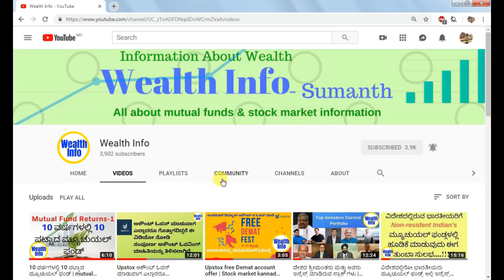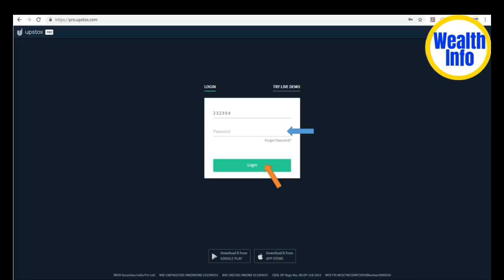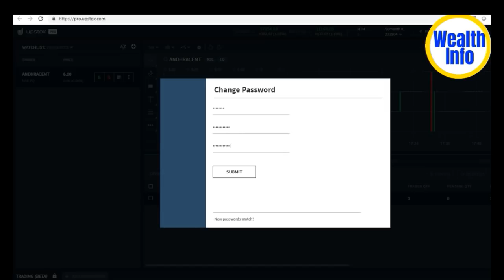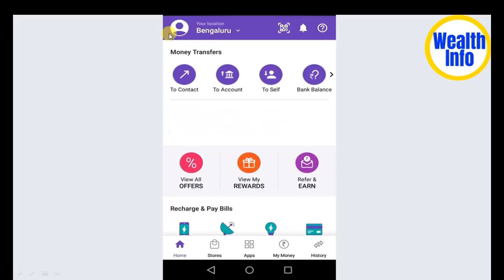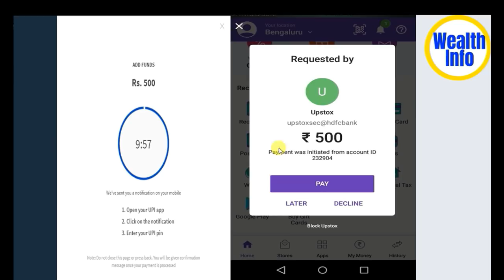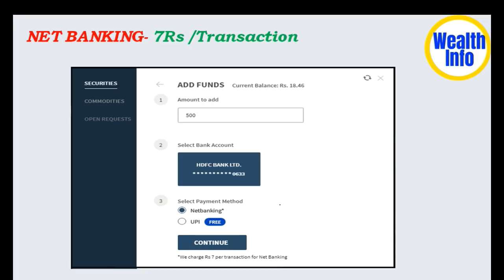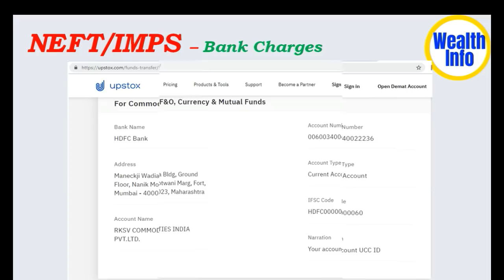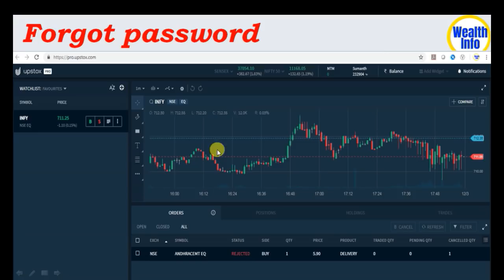upstox intruduction in kannada | upstox first time login | upstox upi payment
upstox intruduction in kannada & first time login | upstox upi payment

Link to my previous video on Upstox

upstox live order place simple order & cover order In kannada | How to use Upstox Pro Mobile App

UpstoxBracketOrderliveDemo in kannada
UpstoxCoverOrderliveDemo in kannada
UpstoxAccountOpening in kannada
UpstoxSimpleOrderLiveDemo in kannada

upstox intruduction in kannada
upstox upi payment
upstox login web
upstox login pro
upstox first time login
upstox forgot password

Sumanth